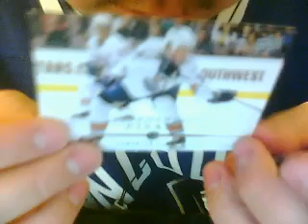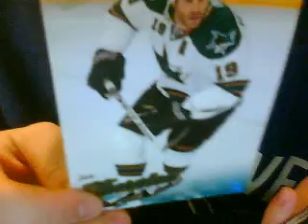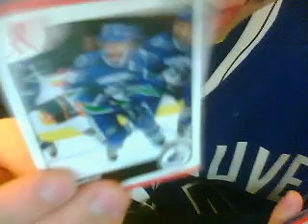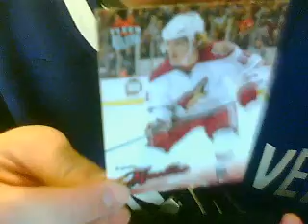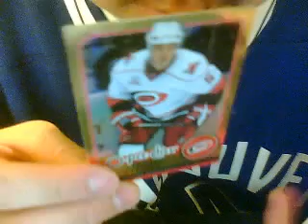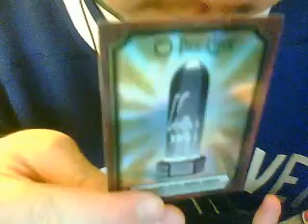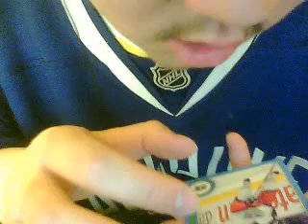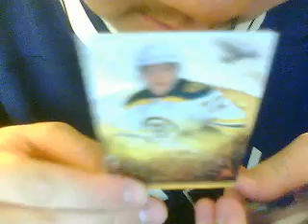Past maildays from last week recap part 2